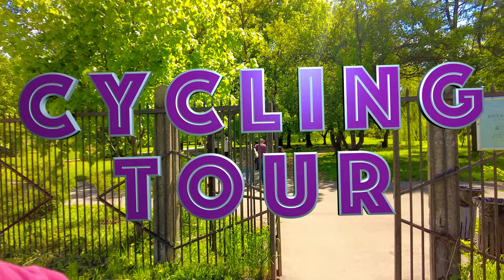Moscow: an exciting bike ride not to be missed!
Cycling tour in Moscow May 30, 2022.
Video in 4K60fps, relaxing music in an urban environment.
Friends, I have created a small channel about the city life of the city of Moscow, where I post interesting videos about today's life and what is happening at the moment. Small videos of sketches from parks, public places or festivities. Sometimes it's just a bike ride through the city in the evening, which can convey the atmosphere of the city or what Moscow lives now. I also like evening bike rides or bike tours from one area to another. Holidays are how the city is decorated with its architecture and life, all this attracts attention and of course you want to capture it in good quality and create original content. But just listening to the noise of the city is not very interesting, so I add musical accompaniment depending on the atmosphere or situation. The bicycle and the city of Moscow harmoniously combine each other. Sometimes such a video is more interesting because you can ride a bike for quite a long distance than walking from one street to another. On my channel there is content about the current life of the city of Moscow, seasoned with musical accompaniment and my view of this world. Video in 4K60 fps resolution.